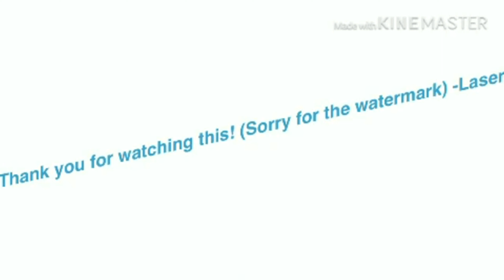Hero [Meme] Collab!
Collab between me and an awesome friend!!
Oh this turned out AWESOME!! Thank you laser for editing it together!

GO FOLLOW HER ON INSTAGRAM!